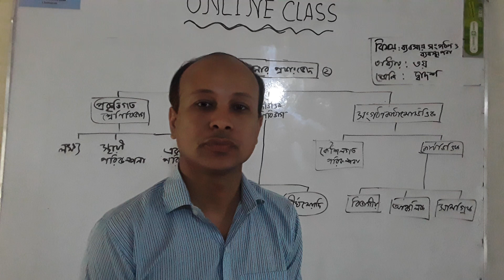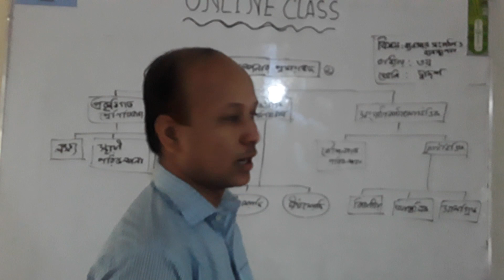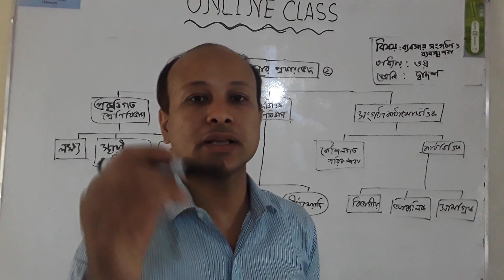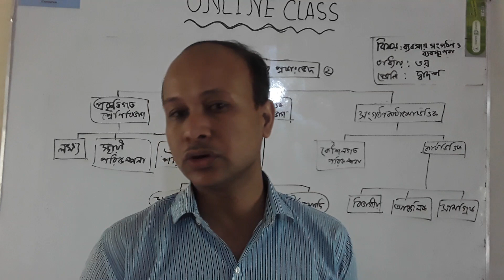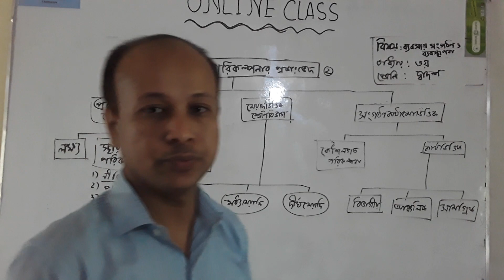পরিকল্পনা|| তৃতীয় অধ্যায়|| ব্যবসায় সংগঠন ও ব্যবস্থাপনা